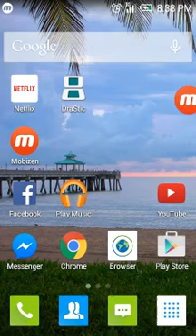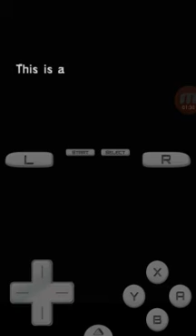GamingCenter Live!! LoZ: Spirit Tracks Part 1--Weirdly Sexual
My favorite game as a kid and I'm playing it with mah bro Randall